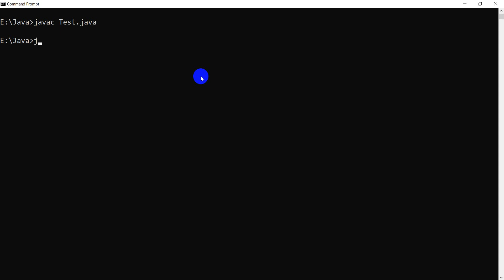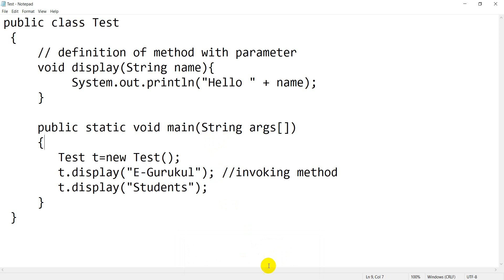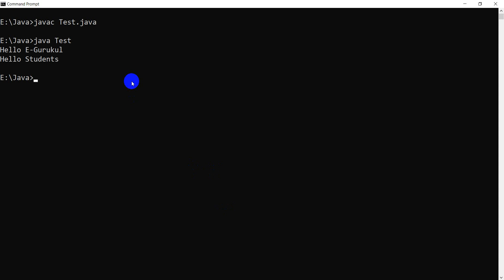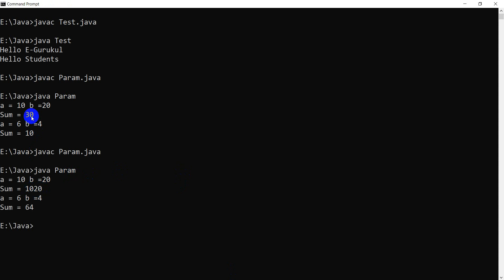Parameter Passing to User Defined Method in Java | Actual & Formal Parameter | Class 10 ICSE JAVA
How to pass parameter in u ser defined method in Java | Call by value | Actual vs. Formal parameter
user defined method Part 2